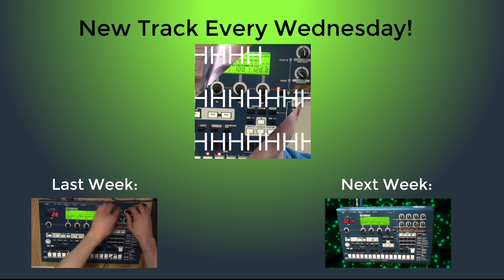Bike - RM1X Track